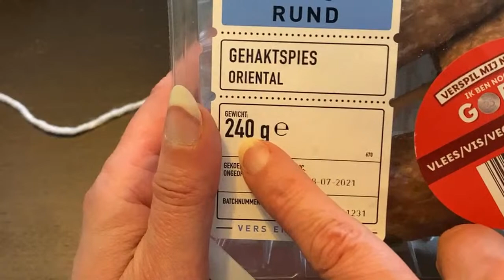#119 Handwerkcafé Maak het met Miranda Woensdag 28 juli 15-17 uur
Vandaag doen we een Workshop waarin we verschillende dennenappels gaan haken.                                                                                                                                                                     Alle rechten voorbehouden. Gelieve deze tutorial niet te kopiëren, opnieuw op te nemen, opnieuw te uploaden, te vertalen, te verspreiden, te verkopen of te publiceren.

Heel erg bedankt voor het kijken en ik zie je graag weer bij de volgende video!